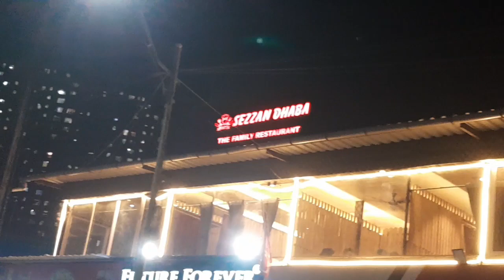✨️Alina birthday celebration vlog✨️ Aaliyakimanzil😘😘